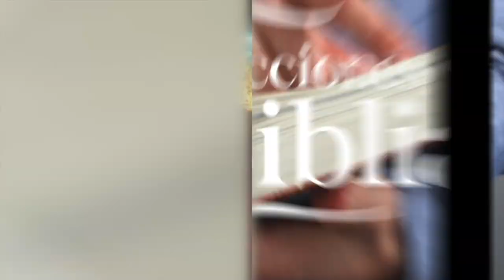LDB - TESOROS EN EL CIELO - 5 DE ENERO 2023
La lección para este día se titula: TESOROS EN EL CIELO, un tema presentado por el Pastor Ever Roblero.